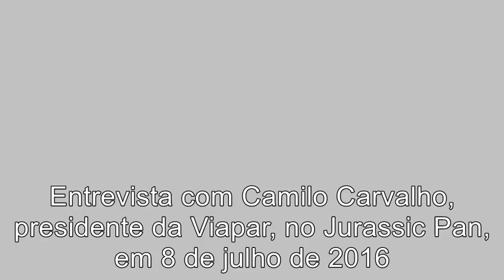A Viapar e o pedágio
Presidente da Viapar, Camilo Carvalho deu entrevista à Jovem Pan na sexta-feira, 8 de julho de 2016, falando sobre os valores do pedágio obras e outros dados sobre a atuação da empresa